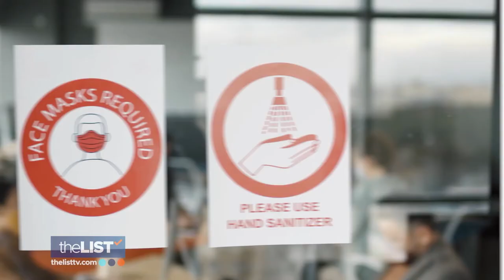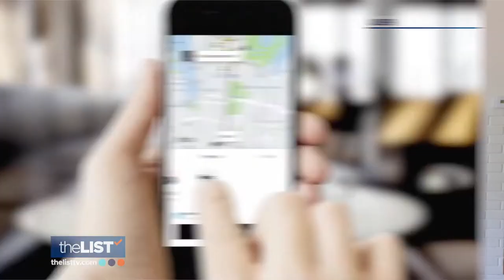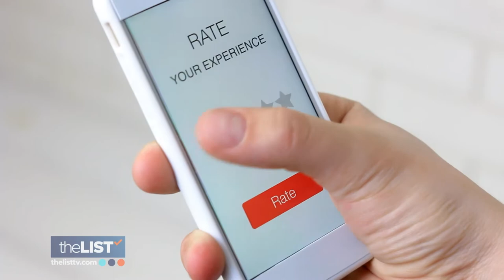The Economics of Travel Behavior